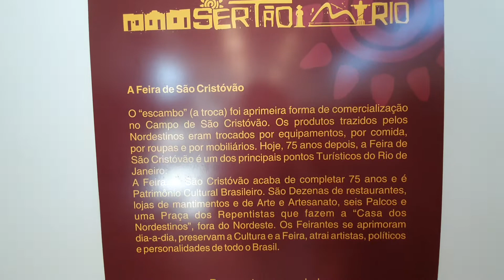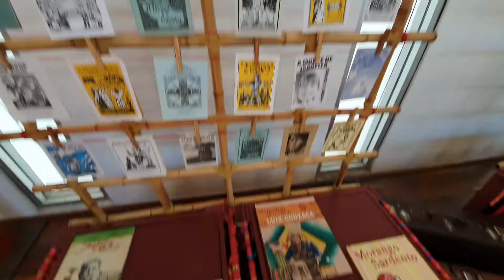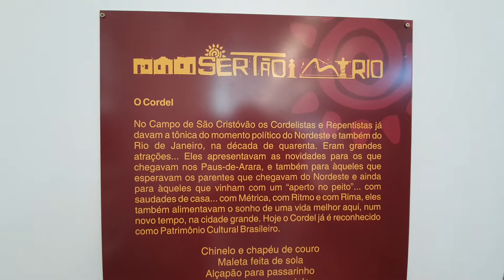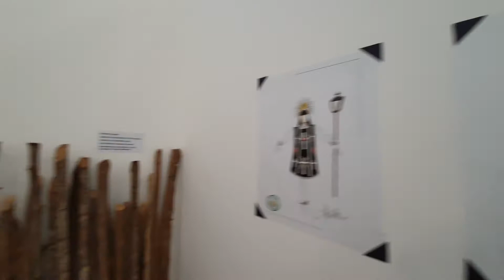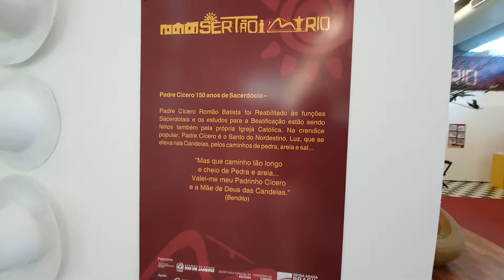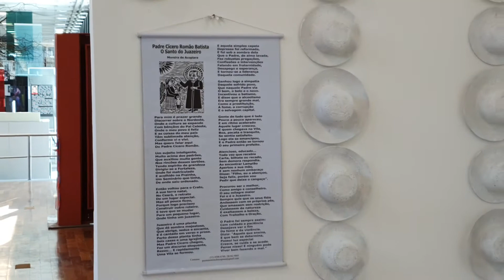EXPO SERTÃO RIO